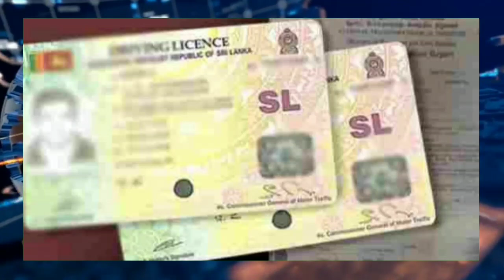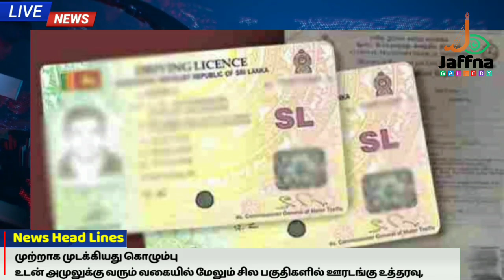உடனடியாக அமுலுக்கு வரும் வகையில் பிறப்பிக்கப்பட்டுள்ள ஊரடங்கு உத்தரவு।Today Jaffna News।20.10.2020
கொரோனா அச்சத்தில் முற்றாக முடக்கியது கொழும்பு!
யாழ்.மாநகர சபை உறுப்பினர் பதவியிலிருந்து மணிவண்ணன் நீக்கம்
பிளாஸ்டிக், பொலித்தீன் உற்பத்திக்கு அடுத்த ஆண்டுமுதல் தடை
உடன் அமுலுக்கு வரும் வகையில் மேலும் சில பகுதிகளில் ஊரடங்கு உத்தரவு
சாரதி அனுமதிப்பத்திரம் செல்லுபடியாகும் காலம் நீடிப்பு
தனிமைப்படுத்தல் மையத்திற்கு அனுப்பப்பட்ட ரிஷாத்..
முல்லைத்தீவு தனியார் பேருந்துகள் பணிப்புறக்கணிப்பு..
பொலிஸ் காவலில் இருந்து மாகந்துர மதூஷ் சுட்டுப்படுகொலை ...